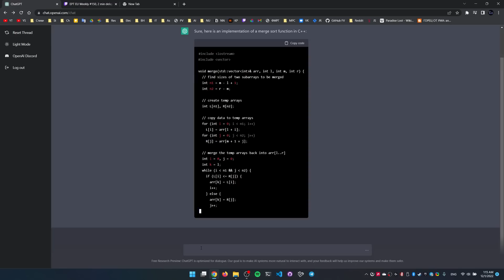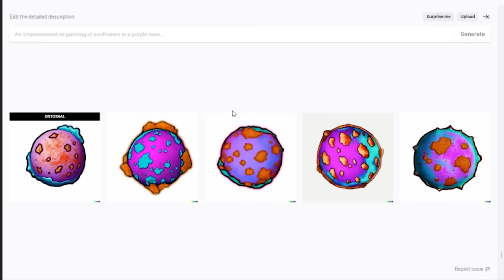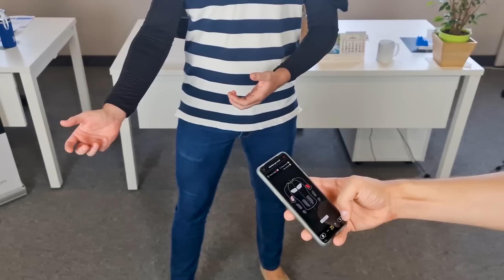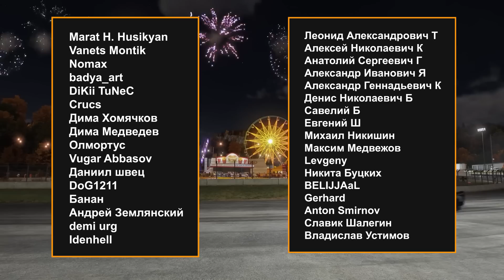Redfall, Fable, Final Fantasy XVI, STALKER 2, Nightingale, Supernatural, Игровые новости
Тайм-коды:
00:00 Вступление
00:40 Сделка Microsoft и Activision Blizzard
01:41 Новая франшиза от PlayStation
01:58 Подлянка от MSI
02:37 Планы Nintendo
03:17 Симулятор капитана атомной подводной лодки
04:00 Nightingale
05:08 Ачивки играм не нужны!
05:36 Нейросети и игры
08:11 Новый гаджет для VR
09:01 Запах в играх
09:35 Подробности Redfall
11:00 У Fable нет проблем
11:27 Новый контроллер от Sony
12:25 Новый геймпад от Microsoft и Asus
12:49 Сериал The Last of us
13:35 ПК версия Final Fantasy XVI
14:04 Шоу от XBOX
14:31 Игра по сериалу "Сверхъестественное"
14:53 Футуристичный маршрутизатор
15:17 Цирк со сталкерами
16:21 Благодарность нашим донам)) Спасибо!